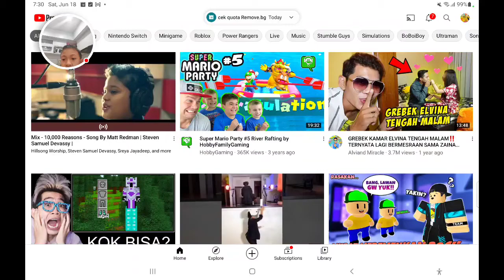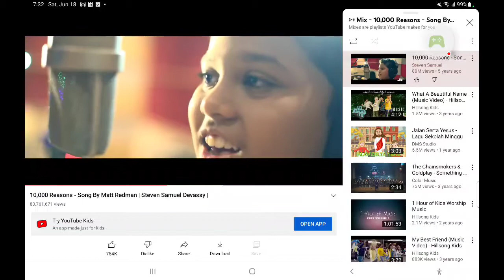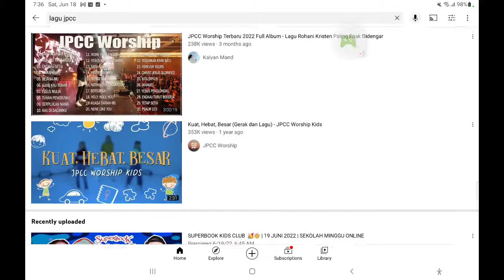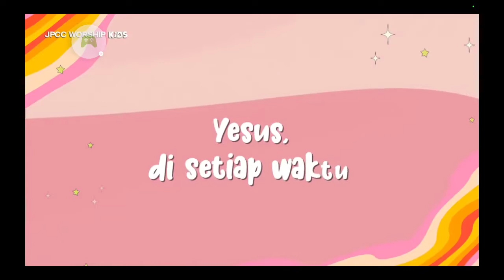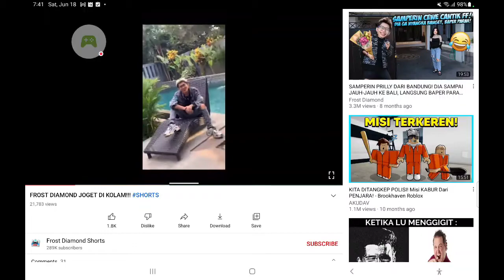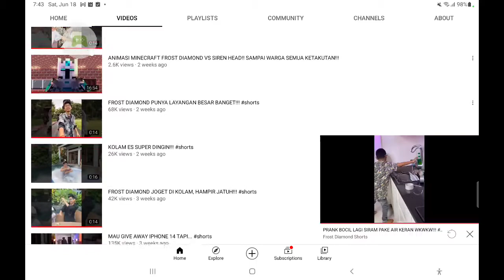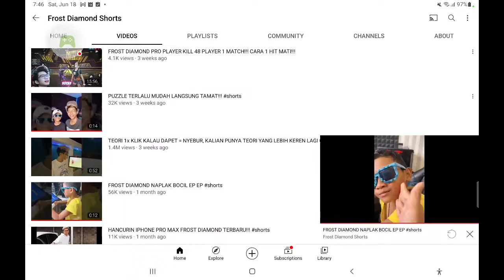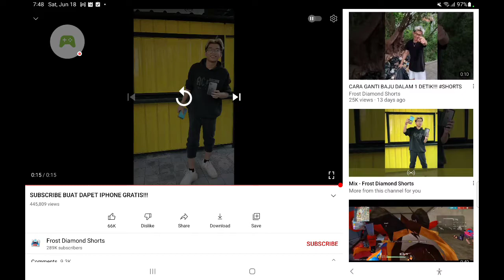kita nonton lagu dan short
Bakso Simulator